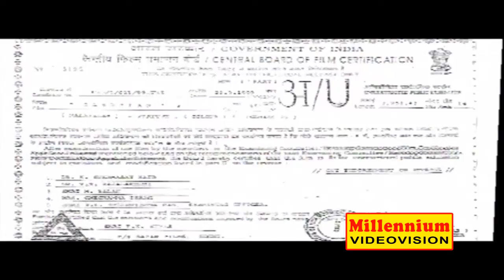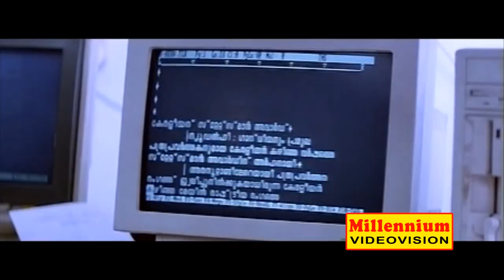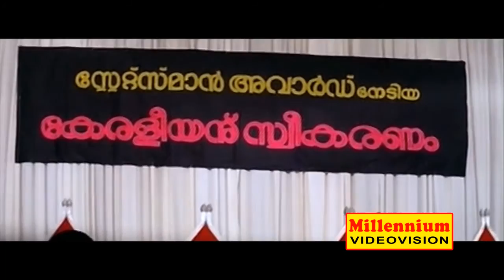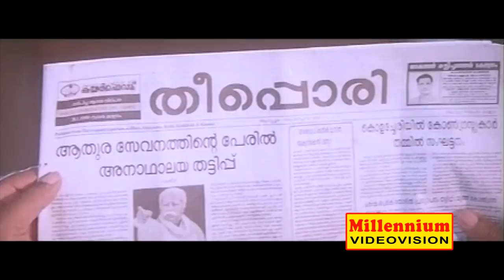Gaandhiyan | Malayalam Hit Full Movie | Vijayaraghavan & Priya Raman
Gaandhiyan is a 1999 Indian Malayalam film, directed by Sharvi, starring Thilakan and Srividya in the lead role.